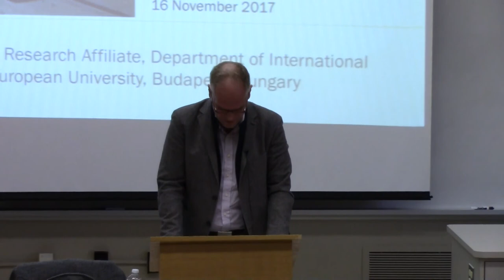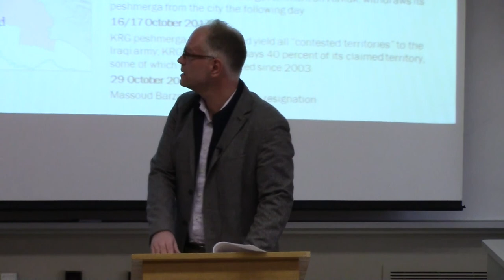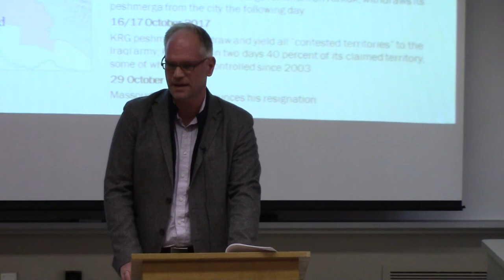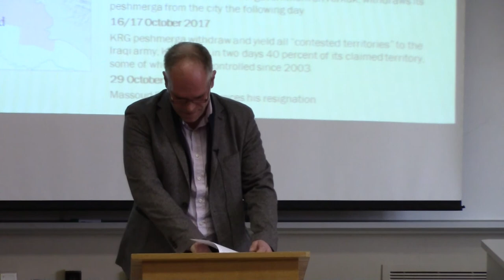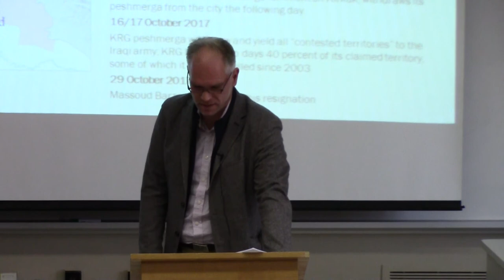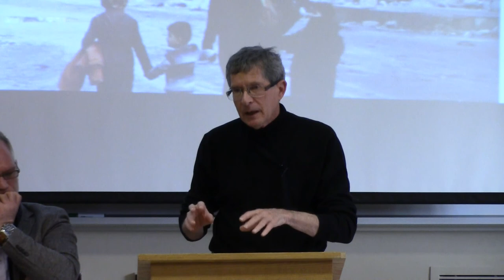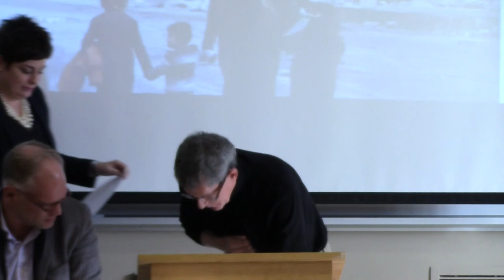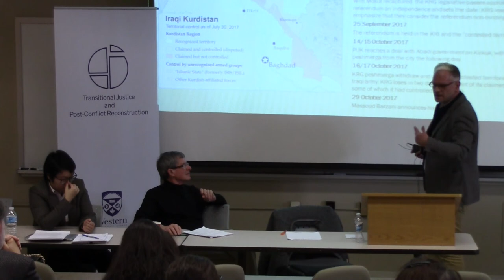The Crisis in Iraq and Syria: Legal and Policy Concerns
Transitional Justice and the Law Speaker Series

Speakers:

Professor Hannes Cerny, Visiting Professor, Central European University in Budapest: The Interminable Iraqi Kurdistan Independence Debate

Jenny Poon, Ph.D. Candidate, Western Law: Non-Refoulement

Professor Jim Freedman, Prof. Emeritus, Centre for Transitional Justice and Post-Conflict Reconstruction:
Requiem for a State in Three Decades

Hosted by the Centre for Transitional Justice and Post-Conflict Reconstruction and Western Law